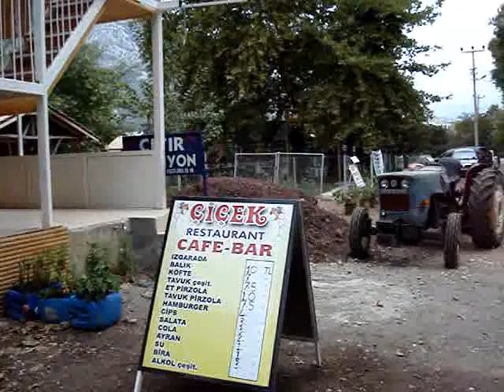Holiday in Turkey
Sweet, sweet the memories you gave to me.